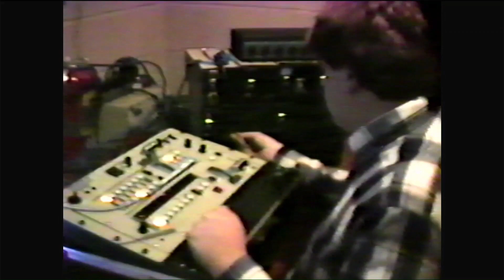NRHBC Xmas BTS 1989